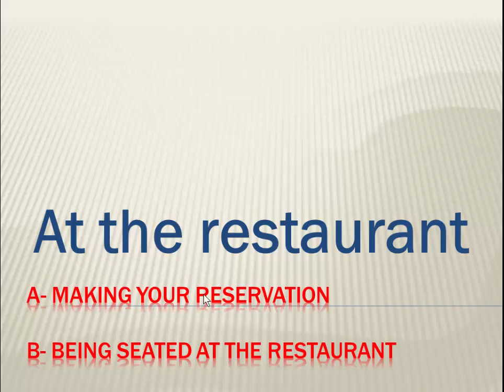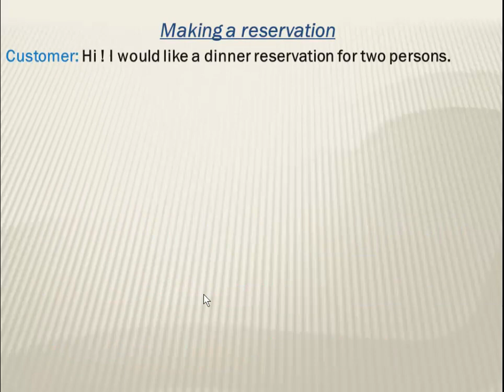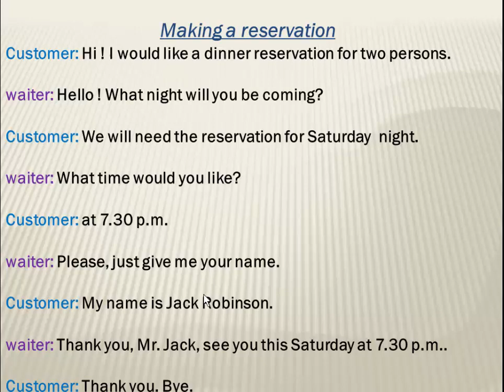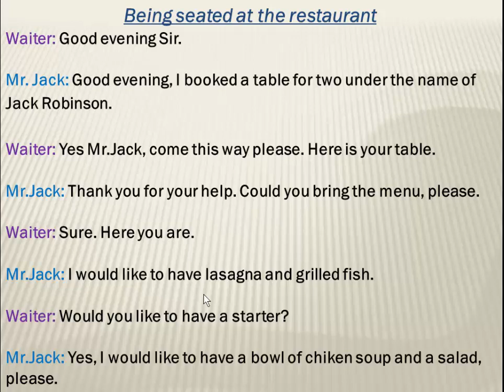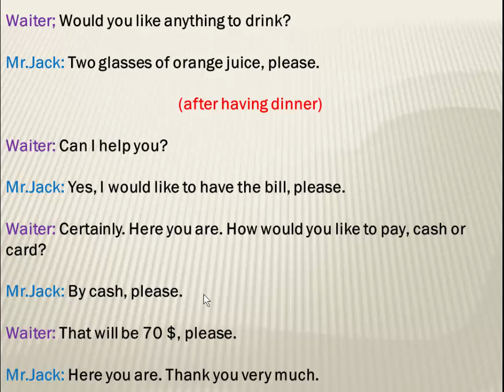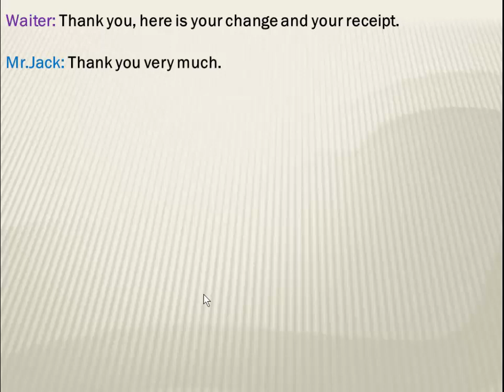تطوير مهارة المحادثة باللغة الإنجليزية Improve your Speaking (At the Restaurant)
انا أستاذة لغة انجليزية أقوم بشرح آليات وطرق تدريس اللغة الإنجليزية بسهولة وباستراتيجيات جديدة ومتطورة. في هذه القناة سأركز على تطوير مهارات اللغة الانجليزية كمهارة القراءة والكتابة والتحدث وغيرها وستكون كل الفيديوهات مترجمة باللغة العربية وبالتالي تسهل عليكم عملية التعلم بكل سهولة. أشكركم على ثقتكم وأتمنى منكم الدعم بالإشتراك في القناة والإعجاب ومشاركة الفيديو مع أصدقاءكم كي تعم الفائدة .